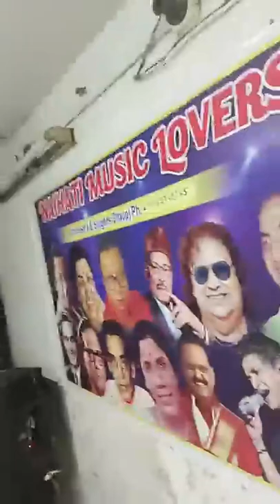Rehearsal of NAIHATI MUSIC LOVERS. Nilesh Sarkar is Practicing Song.